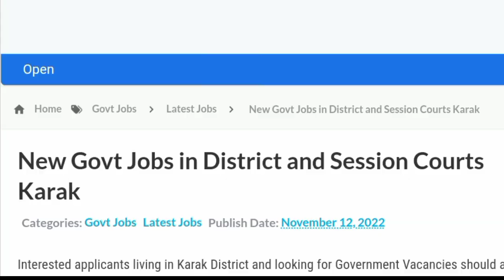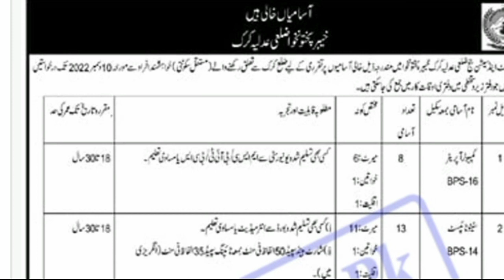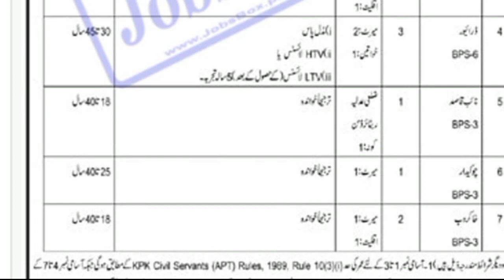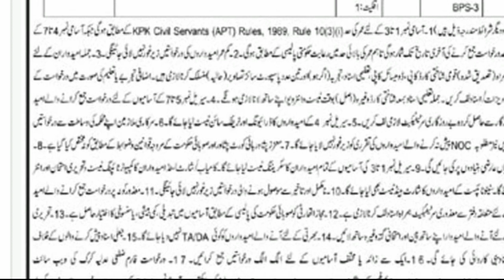district and session court karak jobs 2022